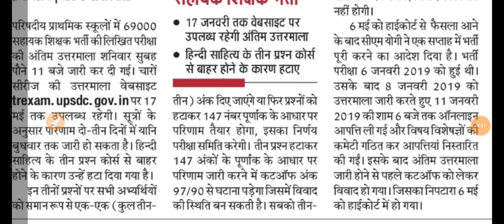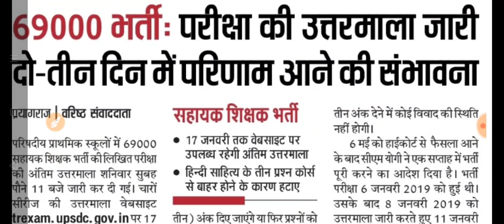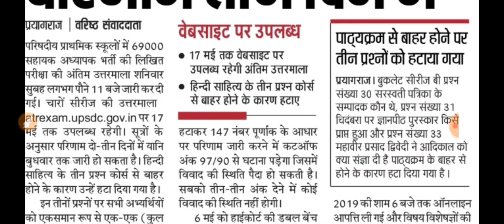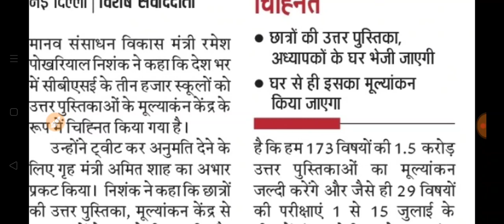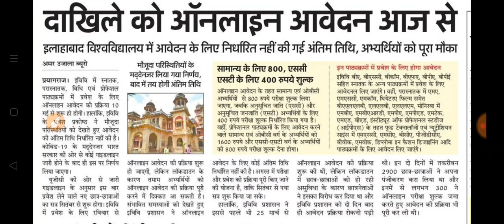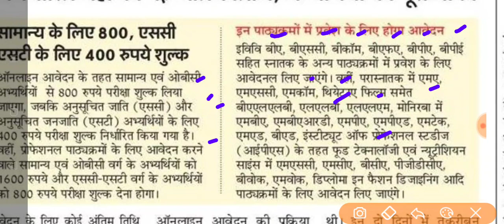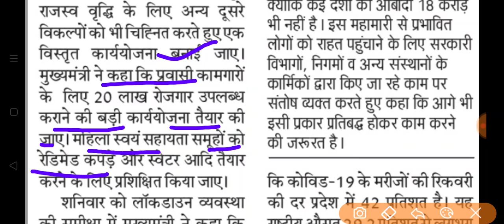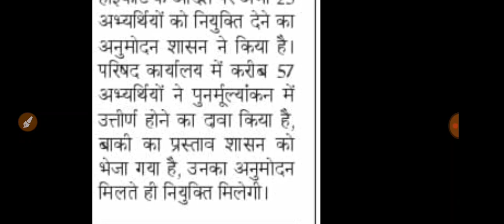असिस्टेंट प्रोफेसर भर्ती के लिए जाएगा रिमाइंडर । 69000 को कोर्ट में चैलेंज ।10 May Employment News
Hey Friends,